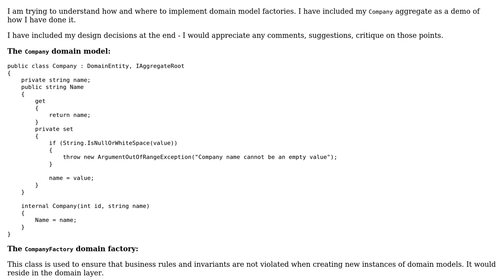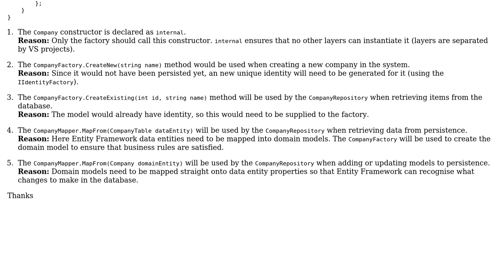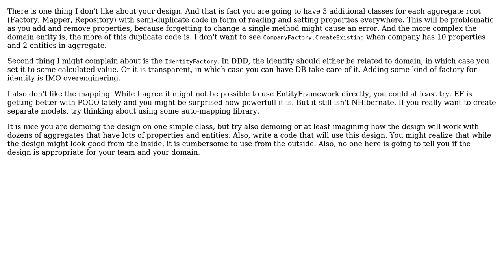Software Engineering: DDD: Domain Model Factory Design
With thanks & praise to God, and with thanks to the many people who have made this project possible! | Content (except music & images) licensed under CC BY-SA | Music | Images & others | With thanks to user Euphoric user Dave New and the Stack Exchange Network Trademarks are property of their respective owners. You are responsible for your own actions.